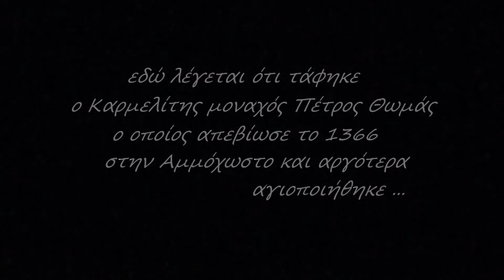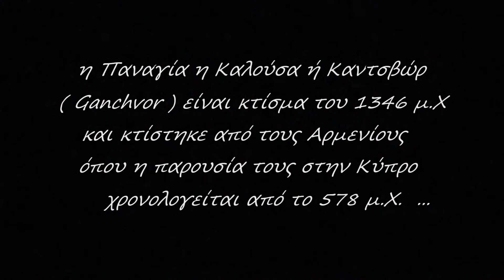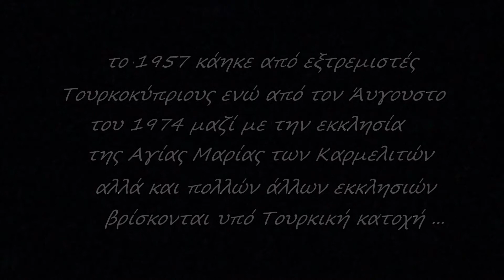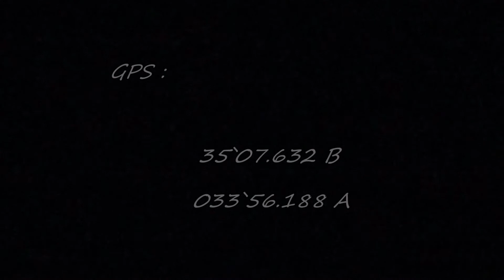Αγία Μαρία των Καρμελιτών και Παναγία Καλούσα ( Ganchvor ) - Αμμόχωστος ( μέσα στα τείχη )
η εκκλησία της Αγίας Μαρίας των Καρμελιτών μοναχών ( 14ος αι. ) και η αρμενική εκκλησία της Παναγίας της Καλούσας ή του Καντσβώρ ( Ganchvor ) κτίσμα του 1346 μ.Χ μέσα στα τείχη της παλαιάς πόλης στην κατεχόμενη Αμμόχωστο ...